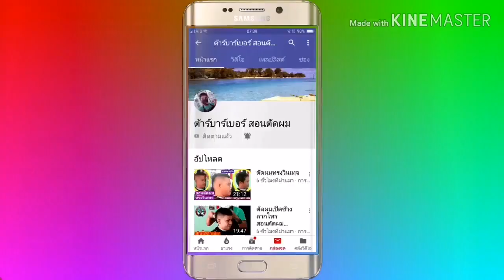Two Block cut ทรงผมสุดฮิตในตอนนี้ ตัดวิธีเปิดใน สอนตัดผม ตัดผมชาย ต้าร์บาร์เบอร์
ขอบคุณทุกท่านที่รับชมนะครับขอบคุณจากใจจิง
ท่านสามารถสนันสนุนผมให้มีแรงใจในการทำคลิป
สำหรับท่านได้ที่สนใจตัวกันขอบตัวเล็ก Kemei Model .KM-5017
แต่งฟันลับคมพร้อมใช้งาน ราคา550 บาท + ส่ง 80
ทักอินบ็อกเฟสส่วนตัวผมนะครับ

กราบขอบพระคุณลูกค้าเป็นอย่างสูงในการถ่ายทำ
คลิปวิดีโอนี้ทำมาเพื่อแบ่งปั่นความรู้เล็กๆน้อยให้กับช่างใหม่ๆ
ช่องนี้ทำเพื่อแบ่งปํนความรู้ในการตัดผม
ผมจะลงคลิปทุกวันเพื่อเพื่อนอาจจะได้ความรู้ไม่มากก็น้อย
ขอบคุณครับ  พี่น้องช่างตัดผมไทย

เฟสบุ๊คช่าง สามารถสอบถามได้
แฟนเพจทางร้าน ต้าร์บาร์เบอร์ แอน วินเทจ
ร้านตั้งอยู่ที่  ระยอง ปลวกแดง ถนนวังตาผิน 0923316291 เบอร์ช่าง